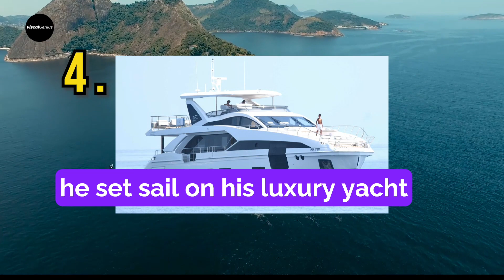Top 5 Insane Expensive luxury things Cristiano Ronaldo Owns.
In this video, we're going to take a look at some of the most insane expensive luxury things Cristiano Ronaldo owns. These things are sure to leave you in awe, and they sure don't come cheap!

From a $2 million watch to a $118,000 car, see which of Ronaldo's extravagant items made the list. From cars to watches, you won't believe the amount of money these things cost! So what are you waiting for? Check out this video and see for yourself which insanely expensive luxury thing Ronaldo owns!